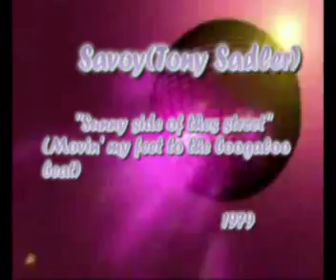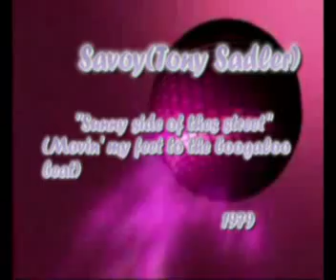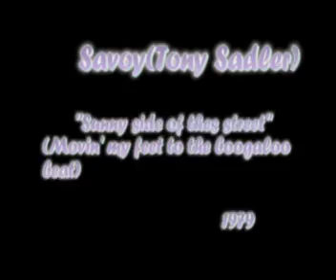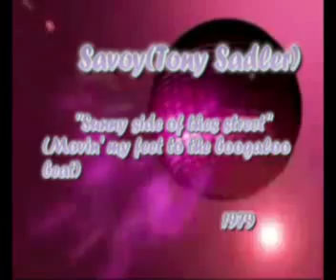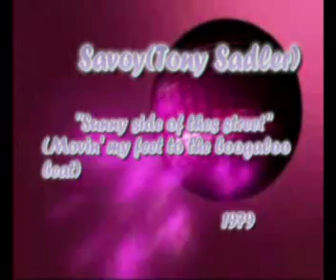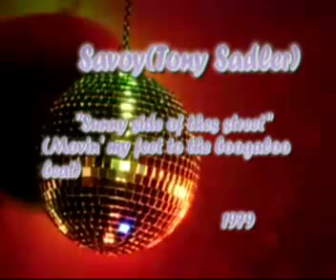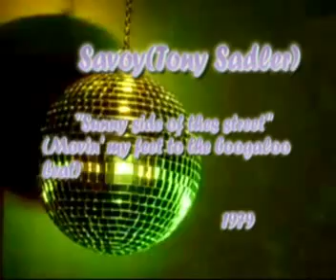Savoy - Sunny side of the street(1979 disco)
12 inch disco mix